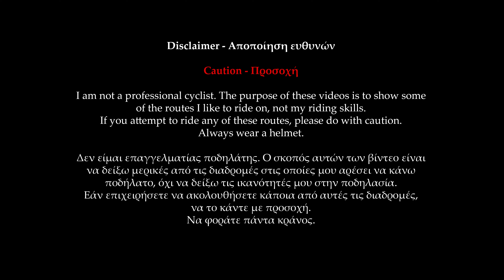Bicycle riding in Leros Island - Gourna - Germanou - Agios Isidoros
Bicycle riding in Leros - Ποδηλασία στη Λέρο

Bicycle : CUBE Reaction Hybrid Pro 2022

Lately I have started bicycling every day and so I have decided to start recording some of the routes so that I can share them with everyone. Whenever I have some free time, I will be uploading a new video.
This route starts from the area of Gourna beach through Germanou marsh and ends at Agios Isidoros church.
Caution.
I am not a professional cyclist. The purpose of these videos is to show some of routes I like to ride on, not my riding skills. If you attempt to ride any of these routes, please do with caution.
-Τον τελευταίο καιρό έχω ξεκινήσει να κάνω ποδήλατο καθημερινά και έτσι αποφάσισα να αρχίσω να καταγράφω κάποιες από τις διαδρομές για να τις μοιραστώ με όλους. Όταν βρίσκω χρόνο, θα ανεβάζω νέο βίντεο.
Αυτή η διαδρομή ξεκινάει από την παραλία της Γούρνας, περνάει από τον βάλτο στην περιοχή Γερμανού και καταλήγει στην εκκλησία του Αγίου Ισιδώρου.
Προσοχή.
Δεν είμαι επαγγελματίας ποδηλάτης. Ο σκοπός αυτών των βίντεο είναι να δείξω μερικές από τις διαδρομές στις οποίες μου αρέσει να κάνω ποδήλατο, όχι τις ικανότητές μου στην ποδηλασία. Εάν επιχειρήσετε να ακολουθήσετε κάποια από αυτές τις διαδρομές, να το κάντε με προσοχή.
Να φοράτε πάντα κράνος.